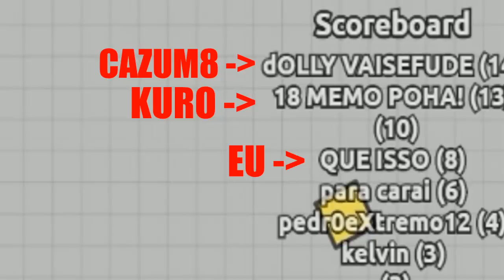MATANDO O TOP 1 - diep.io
◘Conheça os Galudos ◘

Δ